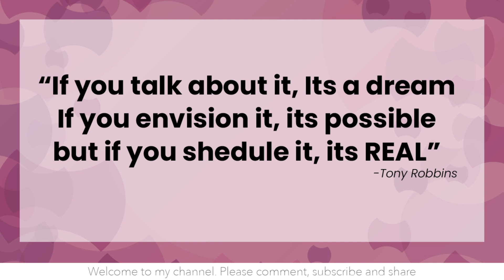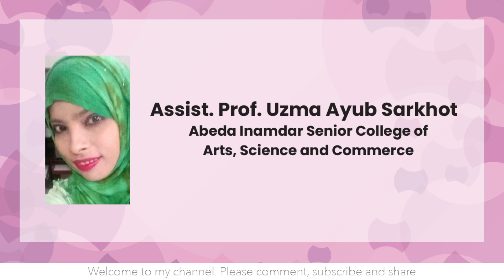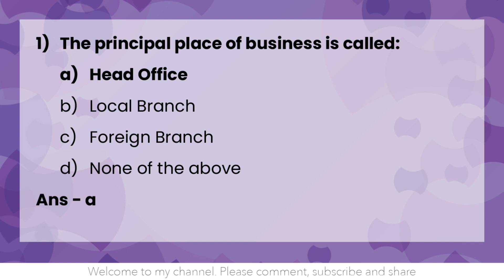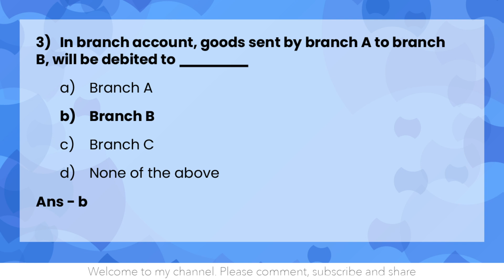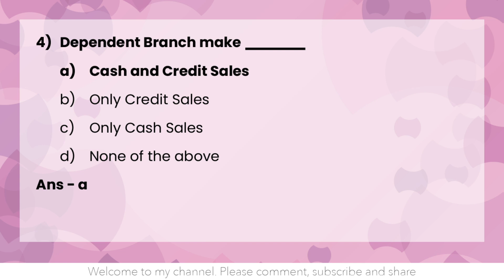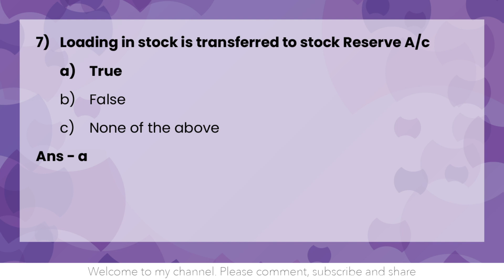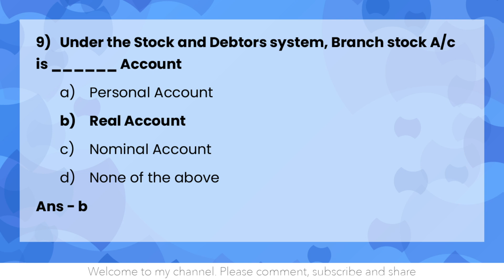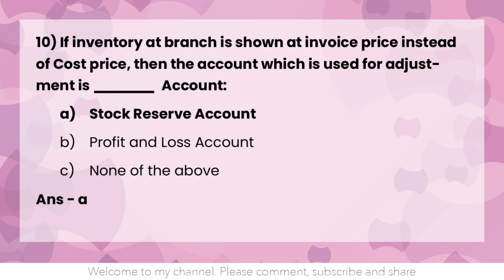Branch Accounting MCQ 04 03 2021